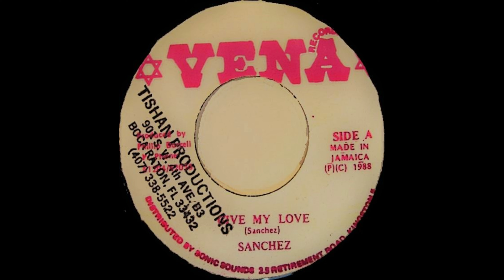SANCHEZ - GIVE MY LOVE + GIVE ME LOVE DUB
VENA 1988